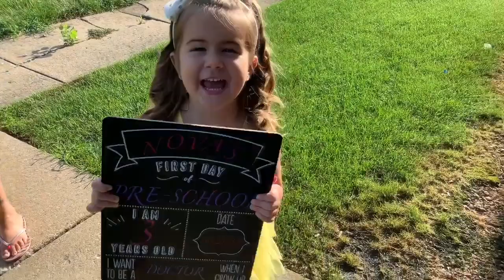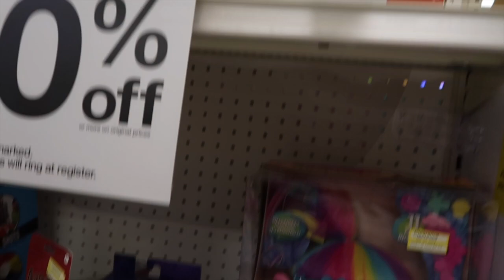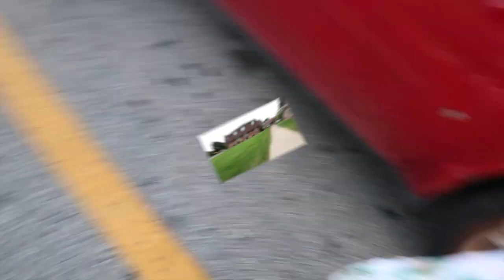VLOG #1 NOVAS FIRST DAY OF PRE SCHOOL AND LOL DOLL UNBOXING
UNBOXING LOL DOLL AND NOVAS FIRST DAY OF PRE SCHOOL